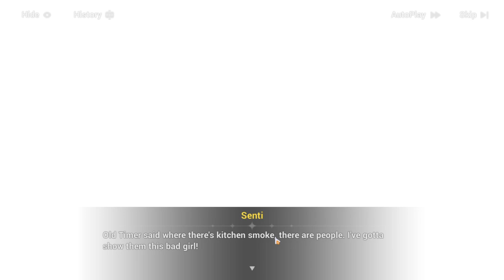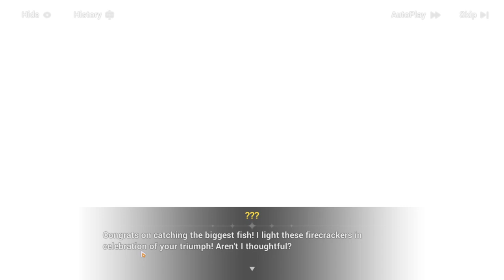How to catch the biggest fish! Bustling Holiday Symphony:|| Part 2 | Honkai Impact 3rd